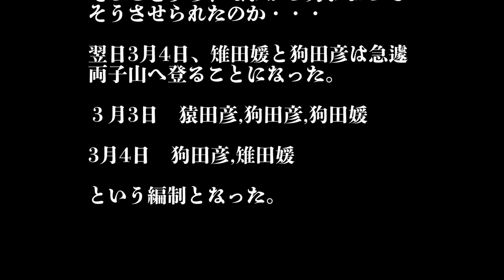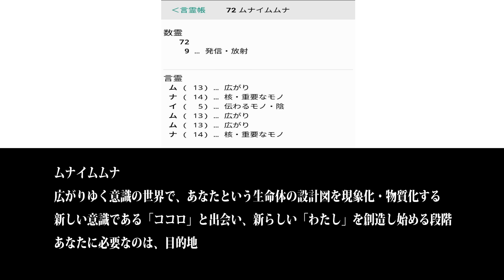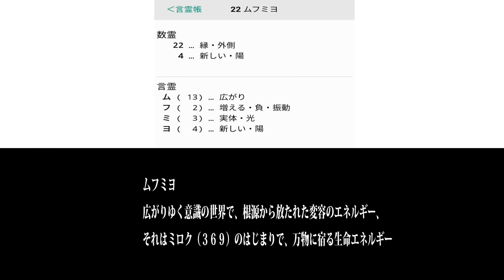【ココロと出会う】廻り始めた369 2020/3/3と3/4狗田媛・雉田媛襲名式